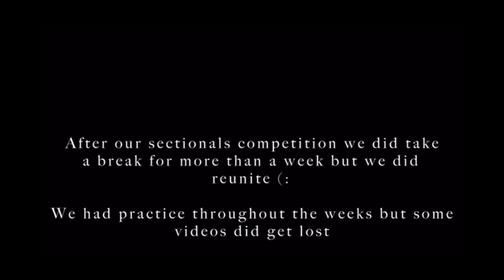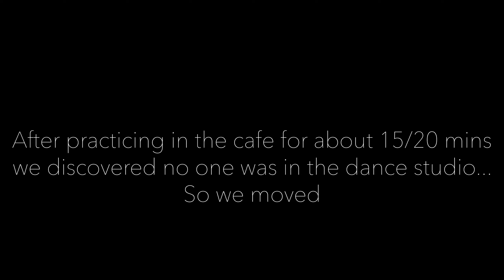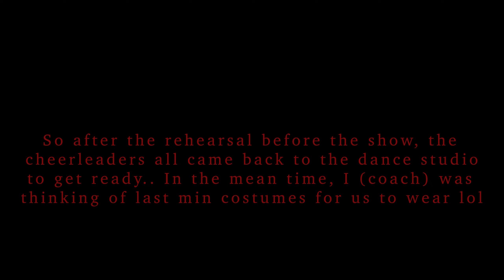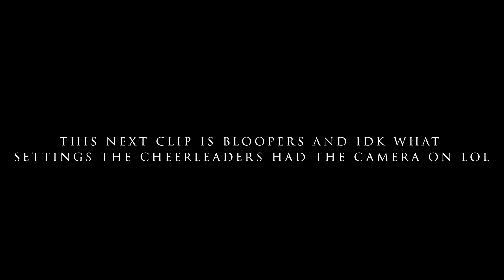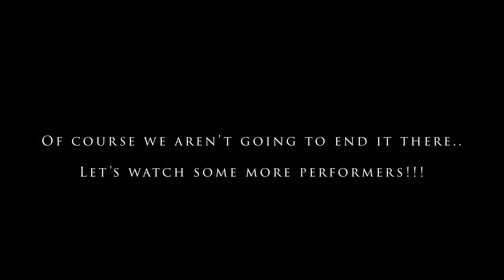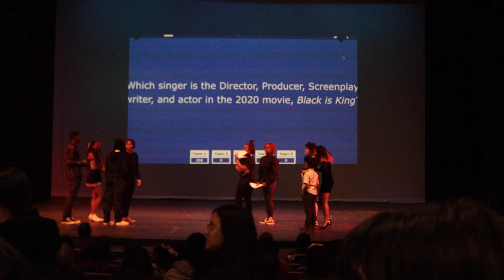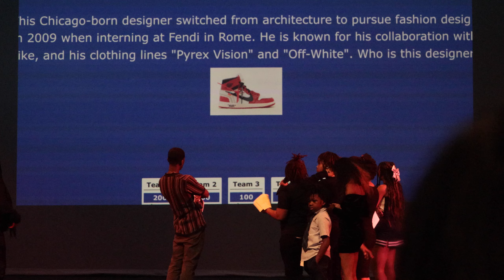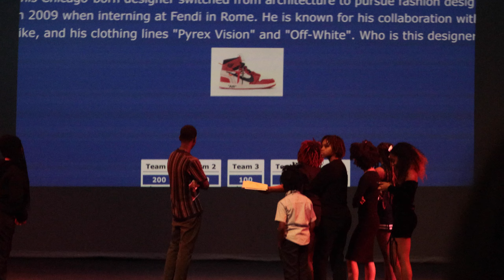Season 1, Episode 13 LAST PERFORMANCE OF THE SEASON! BSU Show Case - Night In Harlem